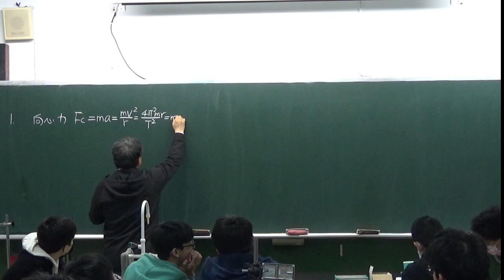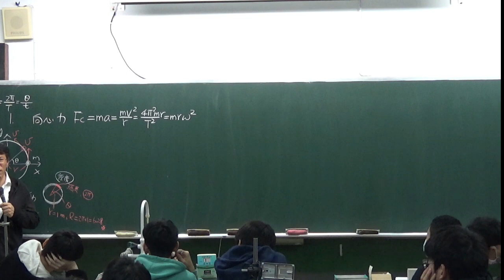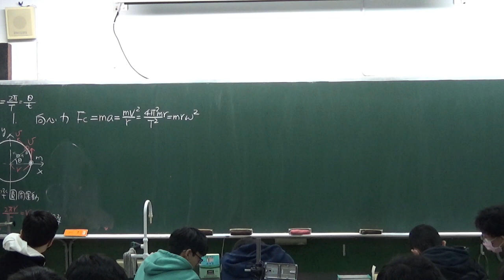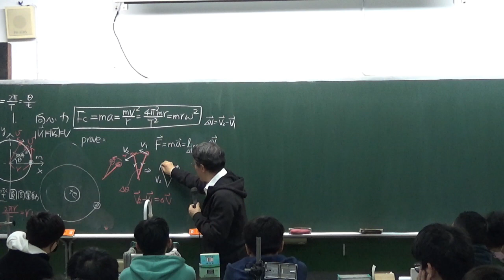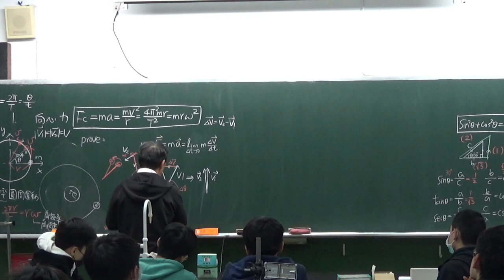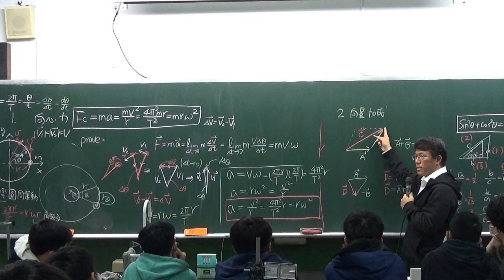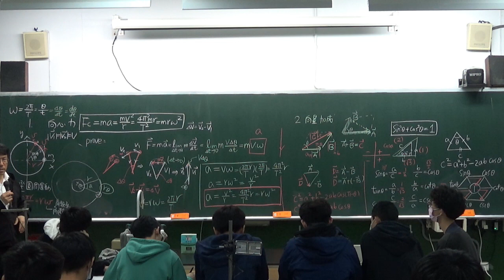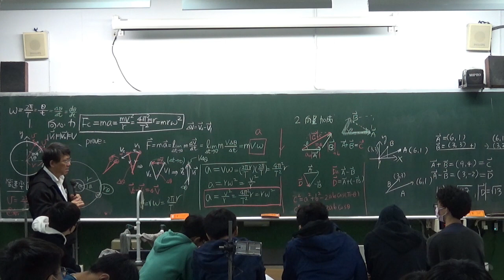氫原子光譜-1「向心加速度」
李柏翰 老師 講授
QM_111_1_20221216
感謝

「多元選修-量子力學隨筆」
剪輯: 李柏翰
錄影: 馬唯恆，鄒汝宣
配樂: 『日系 VLOG音樂』